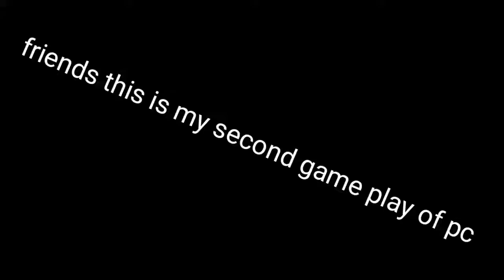free fire mp 5 montage in computer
About This Game : Free Fire is the ultimate survival shooter game available on mobile. Each 10-minute game places you on a remote island where you are pit against 49 other players, all seeking survival. Players freely choose their starting point with their parachute, and aim to stay in the safe zone for as long as possible. Drive vehicles to explore the vast map, hide in trenches, or become invisible by proning under grass. Ambush, snipe, survive, there is only one goal: to survive.

1.Garena Free Fire Indonesia Live
2.Garena Free Fire Brazil Live
3.Garena Free Fire Brasil Live
4.Garena Free Fire India Live
5.Garena Free Fire Singapore Live
6.Garena Free Fire Thailand Live

DIVYANSH GAMING